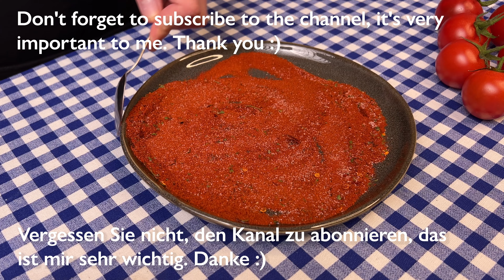Ich habe noch nie so leckeren gesalzenen Speck im Glas gemacht! Einfaches und leckeres Rezept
Wie man schnell, lecker und einfach Schweinebrust in einem Glas zubereitet? Haben Sie lange nach einem Rezept für Schweinebrust gesucht, wussten aber nicht, wie man sie zubereitet? Deshalb werde ich Ihnen heute zeigen, wie man Schweinebrust in einem Glas nur mit Schweinebrust, Gewürzen, Wasser und einem Glas zubereitet. Glauben Sie mir, dieses geheime und schnelle Rezept wird Sie vor langem Kochen retten. Der köstlichste gesalzene Schweinebauch im Glas. Ich empfehle dieses leckere Rezept

DU KANNST UNTERTITEL EINSCHALTEN, indem du auf den Text [cc] in der oberen rechten

Rezept:
Schweinebauch - 1 kg
Knoblauch - 6-8 Zehen
Schwarze Pfefferkörner - 5 Stück
Ganzer Piment - 5 Stück
Lorbeerblatt - 3 Stück
Salz - 200 Gramm
Kochendes Wasser - 1,5 Liter
Lagern Sie im Kühlschrank für 5-7 Tage

Rezept für Gewürzmischung 1:
Schwarzer gemahlener Pfeffer - 3 Esslöffel
Getrockneter Knoblauch - 1 TL
Salz - 1 TL
Rezept für Gewürzmischung 2:
Süße Paprika - 3 EL
Gemischte Pfefferkörner - 2 TL
Salz - 1 TL
Rezept für Gewürzmischung 3:
Getrockneter Dill - 2 EL
Salz - 1 EL

Vorspeise:
Radieschen - 6 Stück
Rote Zwiebel - 1/2 Kopf
Eingelegte Gurken